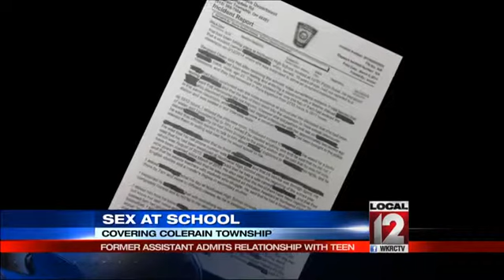Former Northwest H.S. employee pleads guilty to sexual battery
CINCINNATI (Joe Webb) -- A former teaching assistant admits in court today to having sexual contact with a 16-year-old girl at Northwest High School.

Brandon Lampley pleaded guilty to one count sexual battery for one encounter. He was also a basketball coach in addition to his teaching assistant position.

In court, it came out that they had sex at school at least one other time. Lampley told the court, through his attorney, that he was pleading guilty to expedite the case and spare the girl further embarrassment.

It was revealed Lampley and the girl began texting in January. By the time they were caught a month later, they had exchanged more than 700 messages.

They pair met twice in the training room. No students were admitted to the room during school hours but Lampley had a key. They were caught by surveillance cameras. They were in the room for 22 minutes when she was supposed to be in class. She told police she performed oral sex on him.

While the girl was 16-years-old which is the age of consent, the act was still illegal because of Lampley's position of authority at the school. He did not coach or teach her.

Lampley left the courtroom in handcuffs. He's being held without bond. He faces up to five years in prison when he's sentenced on May 30.

Follow Joe Webb on Twitter
@joewebbwkrc  and LIKE him on Facebook